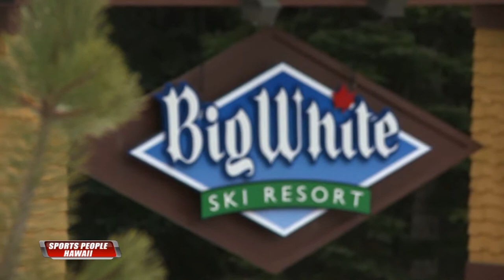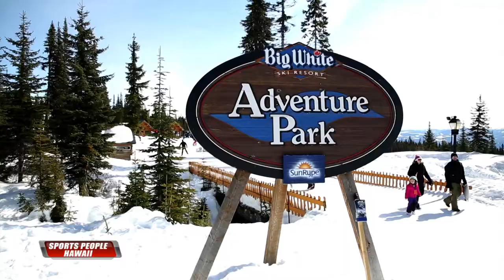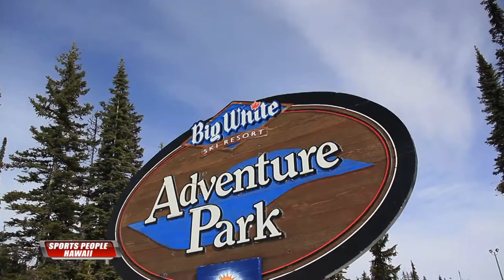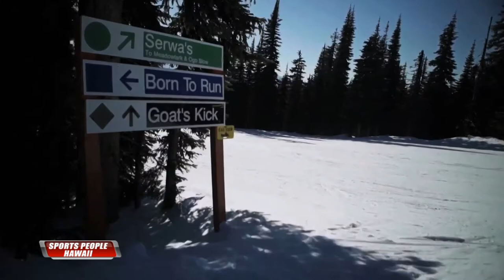SPH SHOW#94 BIG WHITE SKI RESORT